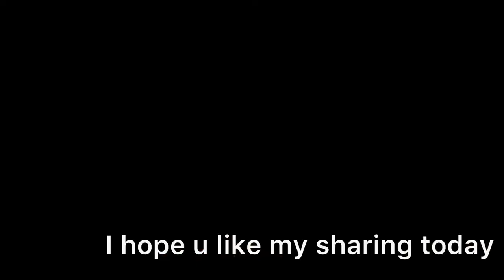My best ASMR ! My favourite sounds - game controller, bottle cap, pietersite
I always love these sounds the most!

I think that is my best ASMR so far,